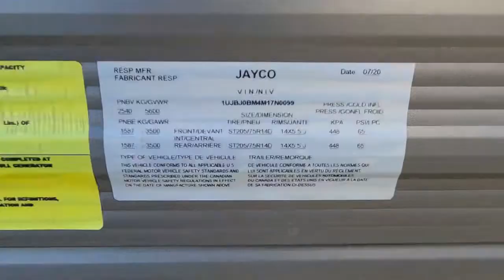2021 Jayco JAY FLIGHT 224BH Fort Worth, Dallas, Plano, Frisco, McKinney, TX UTT2029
USED 2021 Jayco JAY FLIGHT 224BH available in Fort Worth, Texas at United RV. Servicing the Dallas, Plano, Frisco, McKinney, TX area.
2021 Jayco JAY FLIGHT 224BH  - Stock#: UTT2029 - VIN#: 1UJBJ0BM4M17N0099

United RV
5100 Airport Freeway

&amp;nbsp;,,,,Aluminum exterior,,14&amp;quot; Tires w/ metal wheels,,6 gal hot water heater,,30 amp service,,TV antenna,,Cable prep,,Out side speakers,,Out side kitchen,,Back-up camera prep,,Manual stabilizers,,2 20lb Propane tanks,,Ladder,,,,